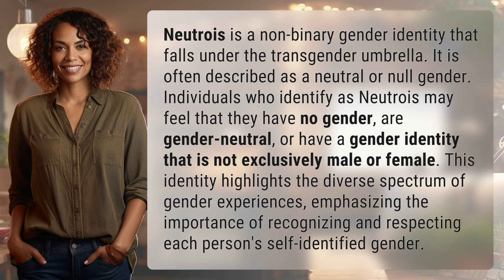What is Neutrois?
Exploring Neutrois: A Gender Identity Overview 👉 Neutrois Identity 👉 Learn about Neutrois, a non-binary gender identity that embraces gender neutrality and challenges traditional binary concepts. Discover the diverse spectrum of gender experiences and the importance of respecting each person's self-identified gender.

Laura S. Harris (2024, April 17.) What is Neutrois?
    🌐 AskAbout.video